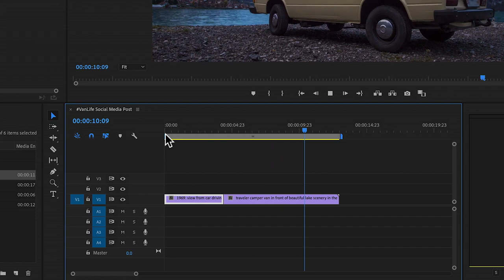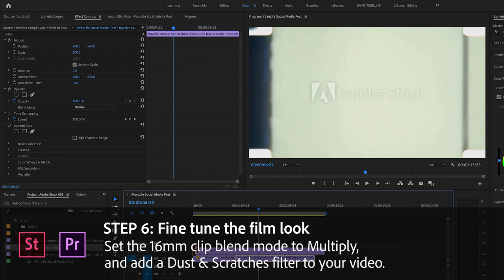Use Lumetri Color Panel to Color Match Adobe Stock Video Footage | Adobe Creative Cloud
Automatically match colors in your video clips for the perfect vintage feel.